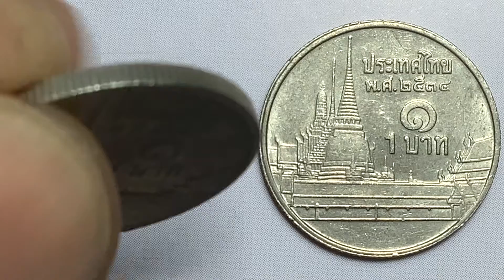พ.ศ.2534 เหรียญกษาปณ์(นิเกิล)หมุนเวียน 1 บาท วัดพระศรีฯ